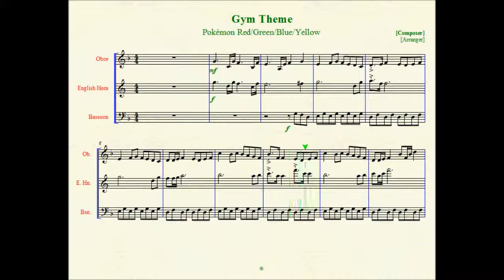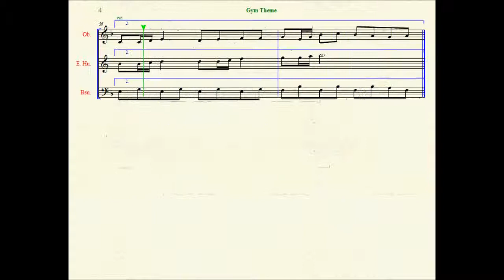Gym Theme (Red/Green/Blue/Yellow)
"You're pretty hot, but not as hot as Brock!"

... wut?
Well, it looks like we begin 2014 by entering a gym. This is the gym theme from Pokémon Red, Green, Blue and Yellow versions. It uses English horn, oboe and bassoon sounds. Made with Finale Songwriter.

This also plays in:
- Loreli's E4 room